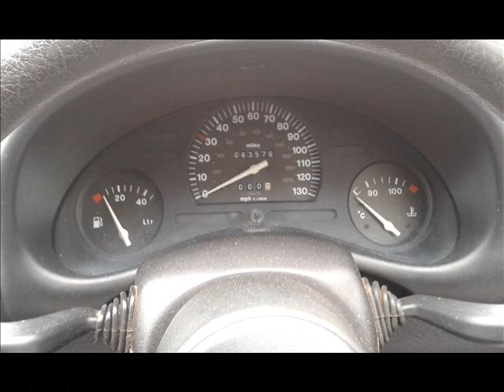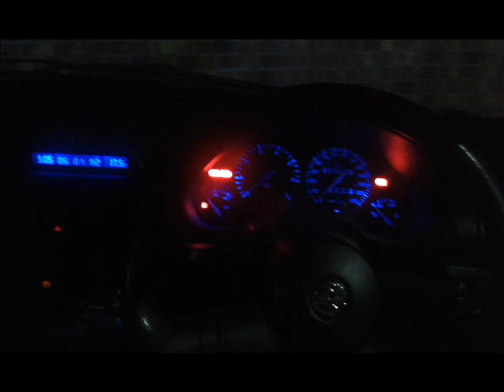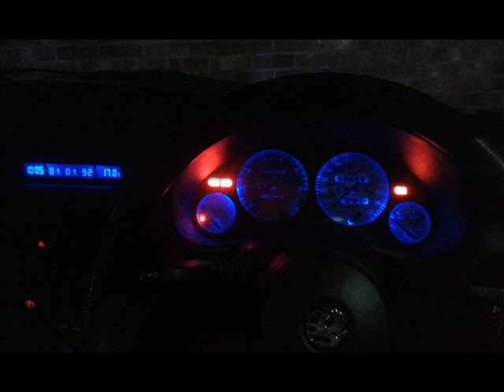corsa b obssesion 2016 *grumpyarse b*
my unfinished corsa b project so far from april--oct 2016